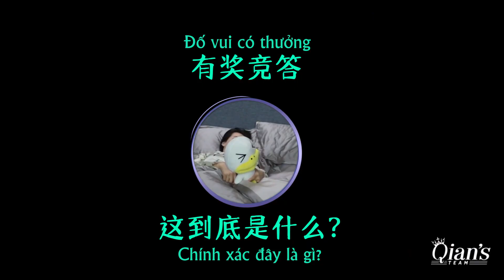[Vietsub] Hậu trường Drama《Người Tình Xa Lạ》- Phân cảnh “giường chiếu” | Tống Thiến, Âu Hào